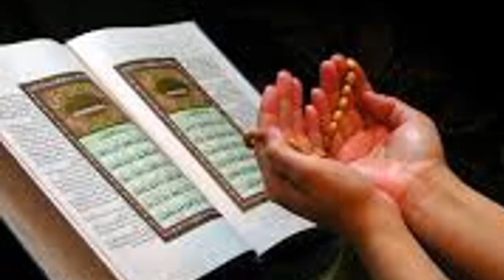Beshumar Dolat Aney Ka Wazifa || Rizq Me Barkat Ka Wazifa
THANKS!